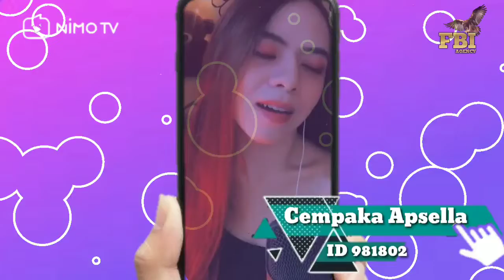Cempaka Apsella di Nimo TV Liveshow!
instagram 👉 @cempaka_apsella saksikan dan nantikan di NIMO TV LIVE SHOW GUYS!!🎶🎶🎼🎼🎼😍😍